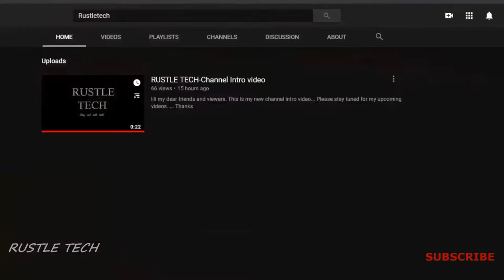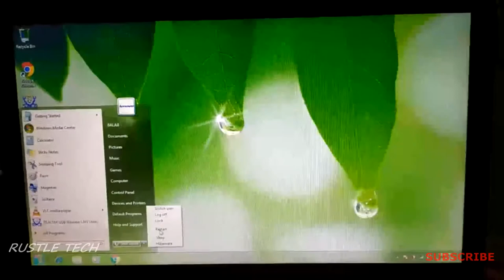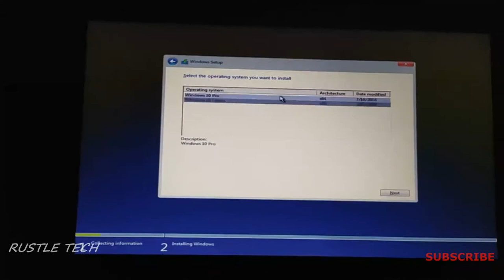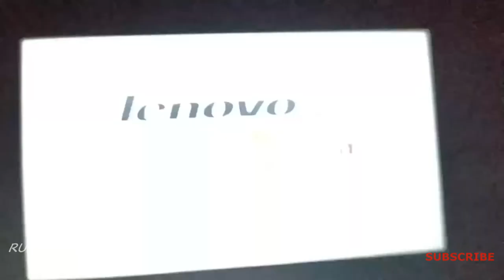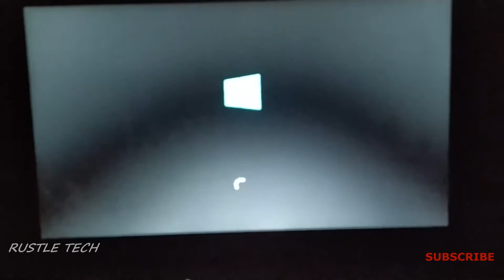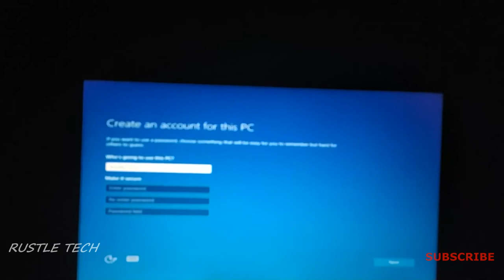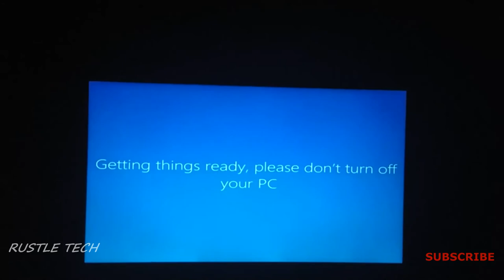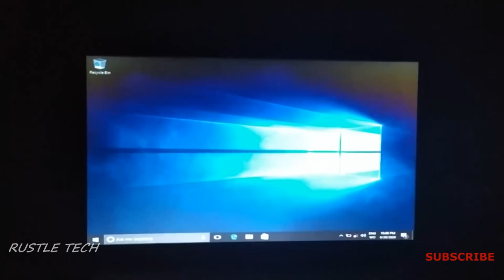How to install Windows 10 in தமிழ்!!|| Windows 10 installation.||Rufus||New update 2020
Hi my dear friends and viewers..

Today we are going see how to make bootable windows 10 usb drive, and step by step procedure for installing a windows 10..

To boot a USB a drive, we need Rufus software, Here Rufus link

First backup your hard disk before installing a windows, if anything lost during installing, channel is not responsible for anything, orelse quit a video now itself...